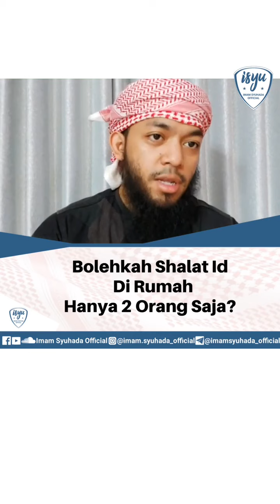Bolehkah Shalat Id di Rumah Hanya 2 Orang Saja? Simak Penjelasannya- Ust. ISyu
Bolehkah Shalat Id di Rumah
Hanya 2 Orang Saja?
Simak Penjelasannya- Ust. ISyu